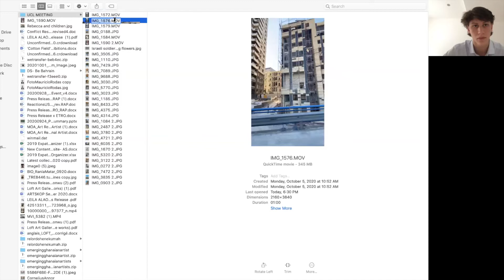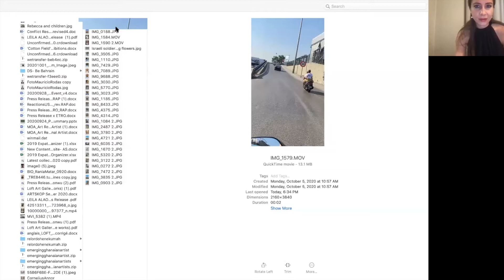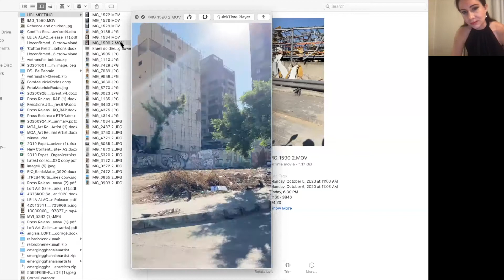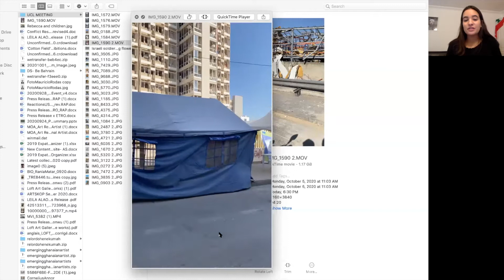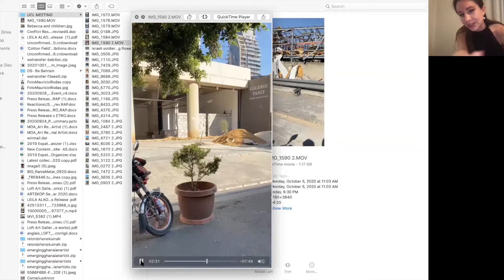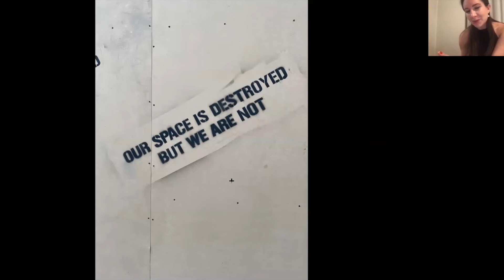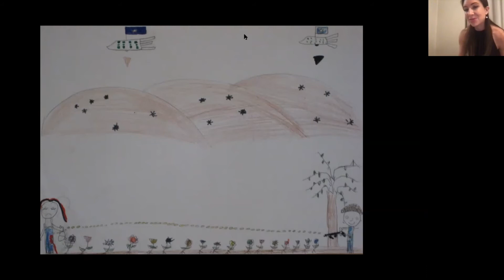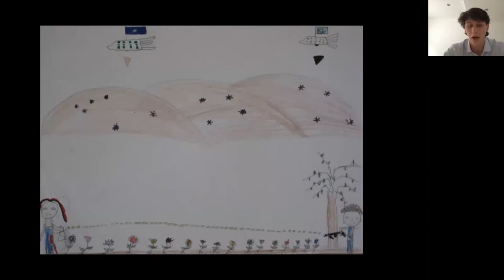Rebecca Anne Proctor on 'Conflict and Art: Enhancing Prospects for InterCultural Dialogue'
UCL Art Business Society x Lebanese Society presents a talk by Rebecca Anne Proctor on Conflict and Art: Enhancing Prospects for InterCultural Dialogue with a special focus on Lebanon after the Beirut Explosion. Rebecca is the former Editor-in-Chief for Harper’s Bazaar Art + Harper’s Bazaar Interiors and an advocate for contemporary art in the Middle East and Africa. The talk with focus on Rebecca’s reporting of Lebanese art and culture, as well as explore ways we could heal from trauma and resolve conflict through creative means.

In Support of the Lebanese Red Cross - Artists for Lebanon: Benefit Auction 2020